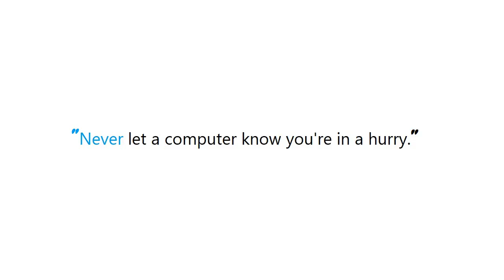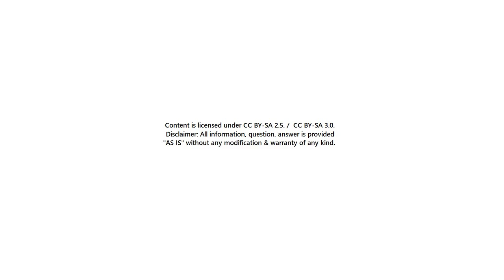PYTHON : How to set the range of y-axis for a seaborn boxplot?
PYTHON:Howtosettherangeofyaxisforaseabornboxplot? PYTHON #: How to set the range of y-axis for a seaborn boxplot?

Guide : [ PYTHON : How to set the range of y-axis for a seaborn boxplot? ]